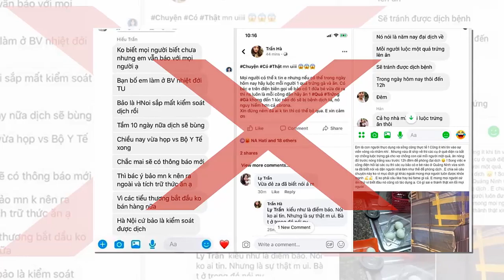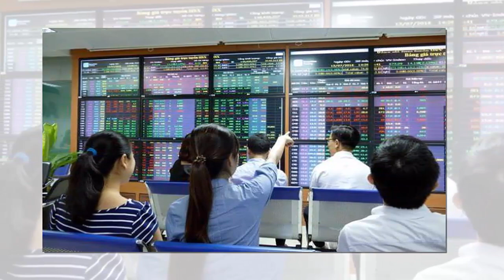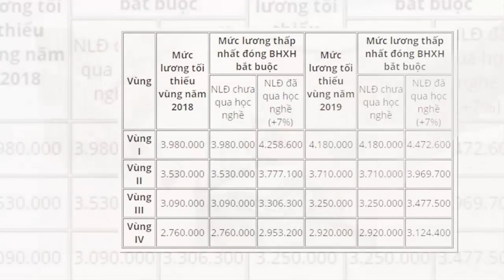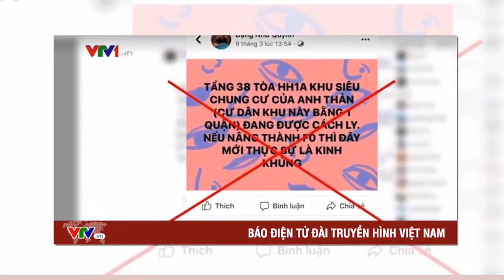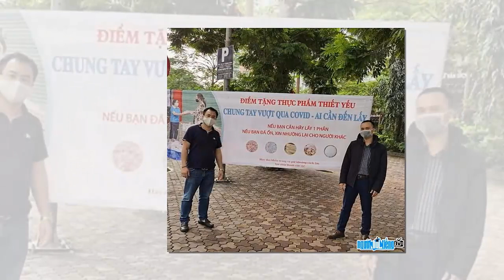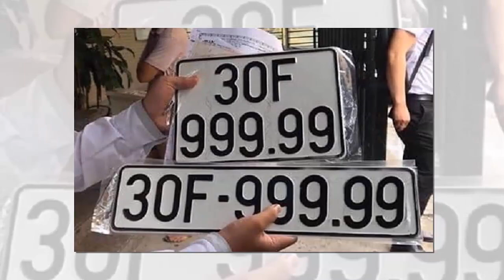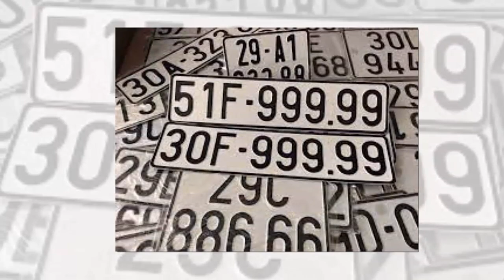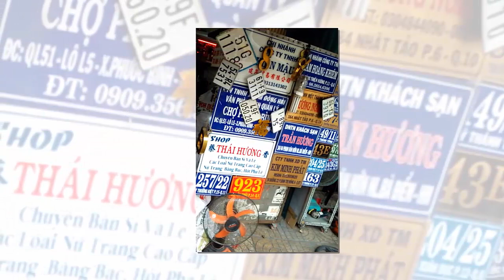Tin khẩn VIỆT NAM mới nhất 4/06/2024//Tin nóng Việt Nam Mới Nhất Hôm Nay | Tin Nóng Đất Việt